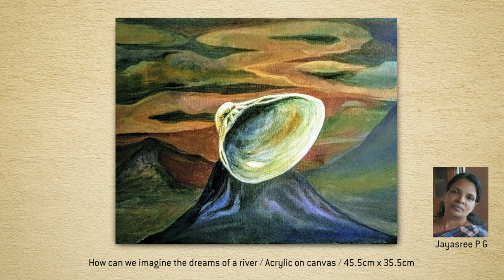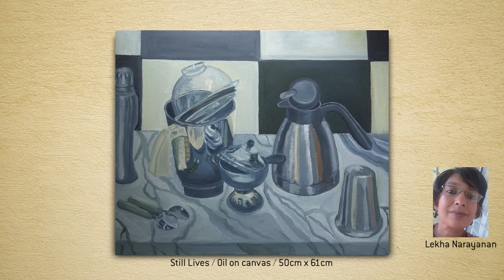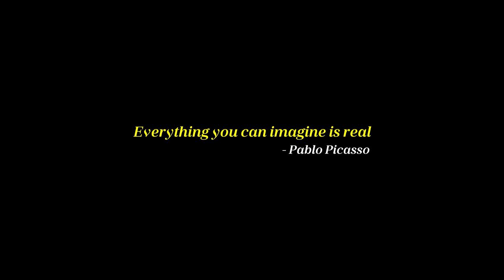LABYRINTH - an online exhibition of drawings & paintings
eka
The Art Gallery
fosse road, kunnumpuram,
fortkochi
presents
LABYRINTH
an online exhibition of drawings & paintings

participating artists
Anil K.V.  /  Anna Jerly   /  Antony Karott   /  Biju M.R.
Bijukumar V. K.   /  Deepa Gopal   /  Devan Madangarly
Jaya Sree P.G.   /  Joby Ravindran   /  Lekha Narayanan
M. Narayanan Namboodiri   /  Roy C Chithran
Sanil Antony   /  Santhi E.N.   /  Satyapal T. A.
Seeyem Kochi   /  Shine Narayanan   /  Sindhu Divakaran
Sivadasan K.C.   /  Sreeja Pallam   /  T.N. Subodhkumar
Sunil Rockey   /  Thomas Kurisingal   /  T. K. Anil